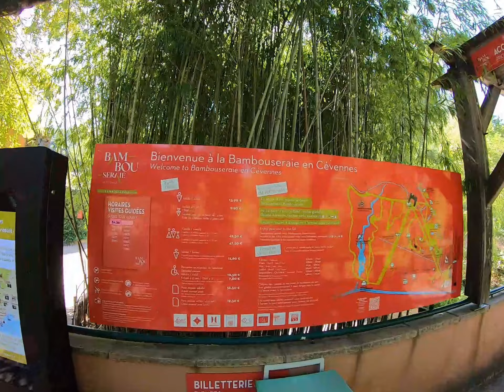les Cévennes à moto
road trip à moto
Dans le triangle des Cévennes de l'Aveyron et de l'Auvergne

train à vapeur des Cévennes

forêt de bambou d'Anduze

Conque en Rouergue

Belcastel

château de Belcastel

les plus beaux villages de France